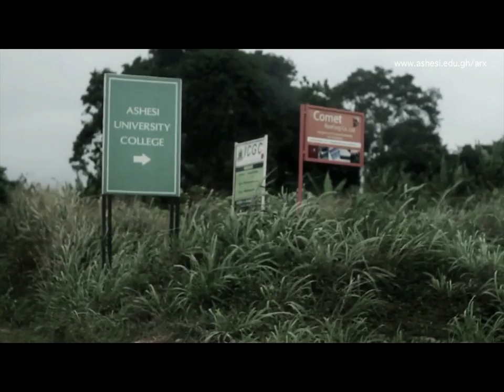The Ashesi Robotics Experience: We build Robots!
Participants of the Ashesi Robotics Experience (ARX) 2013 will get to demonstrate what they have learned this week at the ARX Open House Day, tomorrow, August 15th!

This recap of the ARX 2012 Open Day will give you an idea of what they will be showing the world!